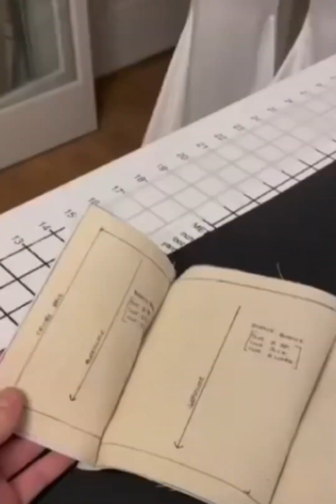White outfit cutting and sticking | very easy cutting ideas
White outfit cutting and sticking